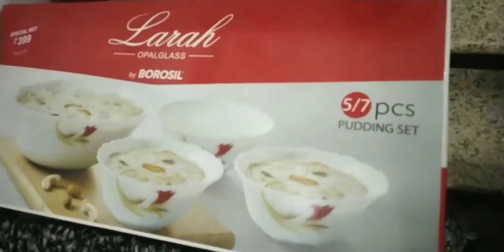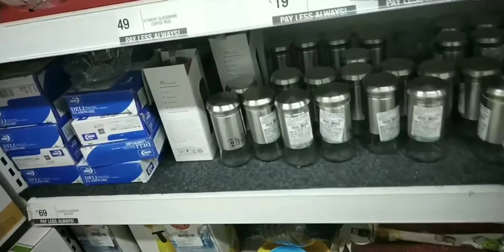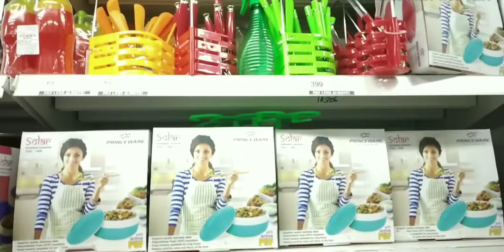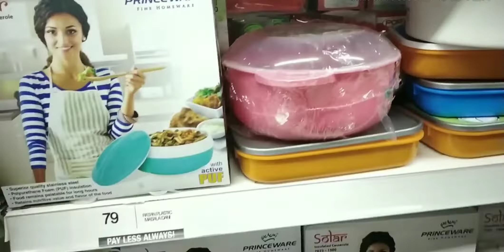Vishal Mega Mart ! Latest Collection !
Hi Friends.
Welcome to Suhanas Channel.
Today I am sharing Vishal Mega Mart Latest Kitchen Collection.